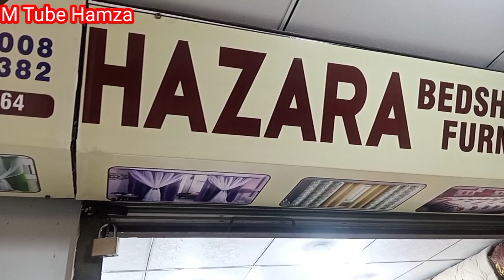New Bedsheets Collection ||Bedsheets Design 2022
Hello Friends,
In this video you will see new design of bedsheets ,bedcovers, pillow and more about home cloths...
All of them are imported and branded bedsheets...